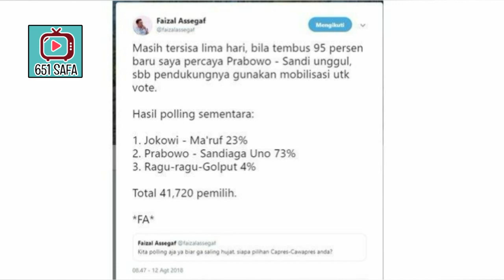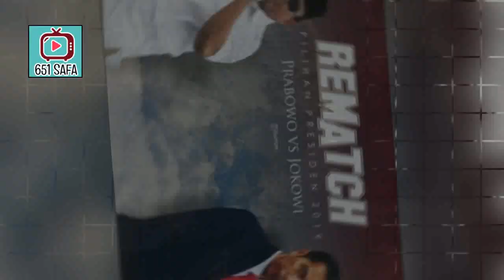CEBONG MARAH ! POLLING MENANG PRABOWO FAIZAL ASEGAF TUTUP AKUN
Polling Sementara Dimenangkan Prabowo, Faizal Assegaf Janji Tutup Akun jika Jokowi Kalah

GELORA.CO - Ketua Progres 98, Faizal Assegaf mengadakan polling pemilihan presiden dari dua kubu, Calon Presiden (Capres) nomor urut 01 Joko Widodo dan Capres nomor urut 02 Prabowo Subianto.

Polling tersebut ia sampaikan melalui akun Twitter pribadinya, @faizalassegaf, Selasa (15/1/2019).

Ia mengatakan jika ada yang memilih Jokowi untuk me-retwit sedangkan untuk memilih Prabowo dapat dengan like.

Faizal Assegaf mengungkapkan bahwa polling ini akan dibuka hingga dua minggu ke depan.

Dari hasil polling nanti, dirinya berjanji untuk menutup akunnya jika kubu petahanannya kalah.

"Saya buat POLLING ulang dgn posisi terbalik:

1. Pilih @jokowi (Retweet)
2. Pilih @prabowo (Like)

Terhitung dr hari ini hingga 2 minggu ke dpn. Klu oposisi menang, saya tutup akun saya sd/ 17 April. Monggo, saya mau lihat apa masih tuding polling ini hasil rekayasa robot?

*FA*" tulis Faizal Assegaf.

Hingga berita ini diterbitkan, hasil sementara menunjukkan bahwa kubu Prabowo lah yang memenangkan polling tersebut.

Diketahui pemilih nomor 2, Prabowo mencapai 39.262.

Sedangkan pemilih nomor 1 Jokowi yakni 14.002